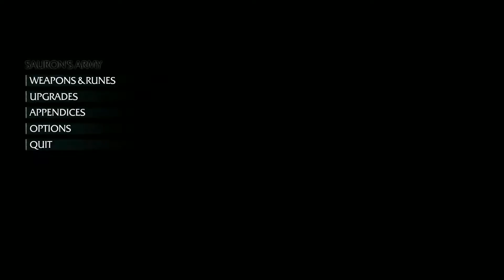Let's Play Middle-earth: Shadow of Mordor Part 4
In this part, we continue to kick orc ass and this time we help the Outcasts.